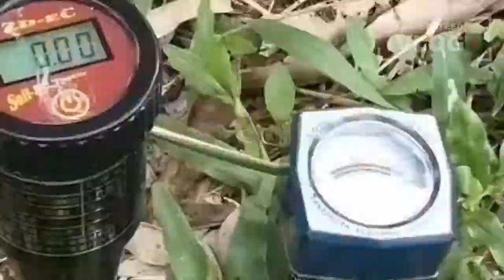Greenfeed Vlog 27 Three common things Greenfeed team do during field visit 绿丰团队在田间做的三件事